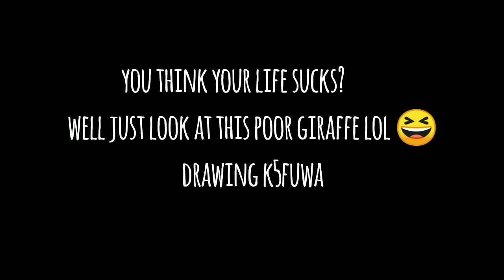Daily problem of Giraffe lmao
Sad music sad giraffe HAHAHA